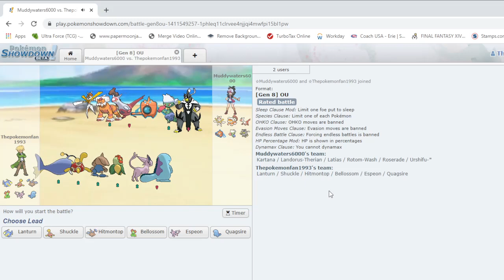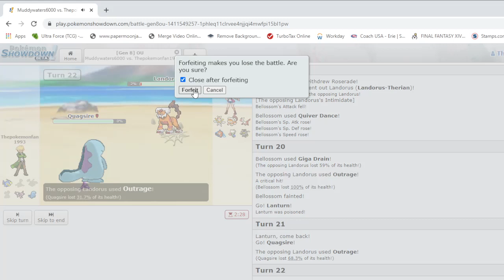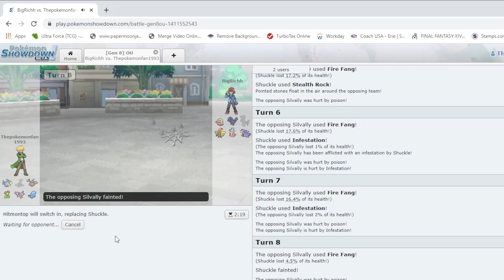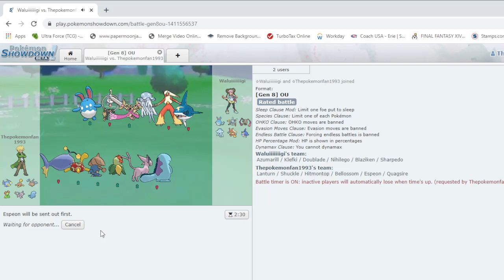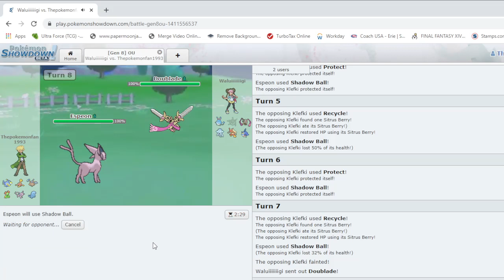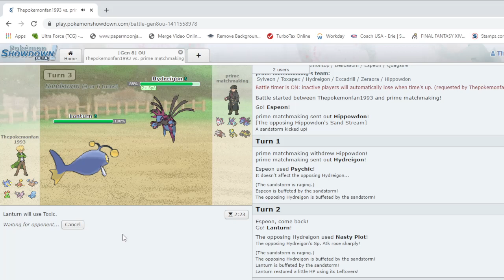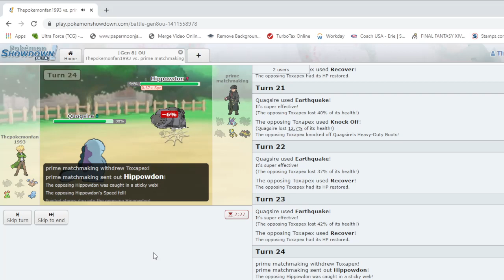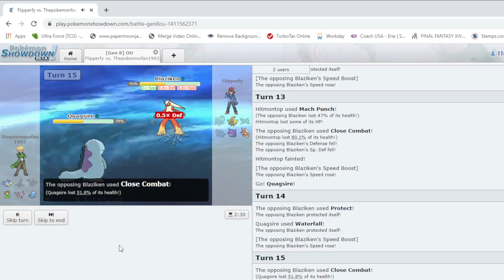Surprised on this Team~Pokemon Showdown Weekend 2 (Generation 2) #2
Not exactly on the weekend again...